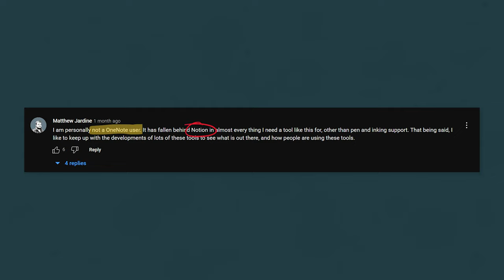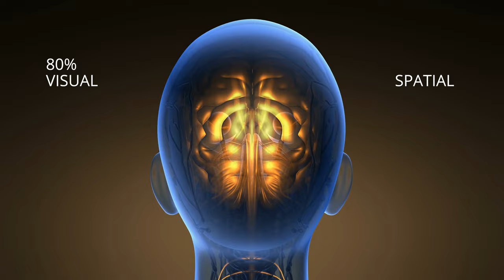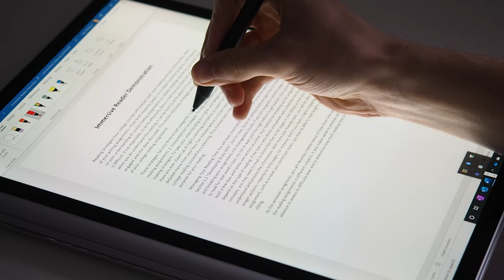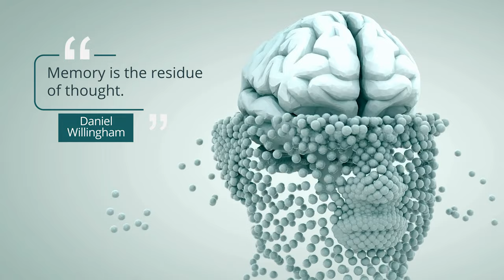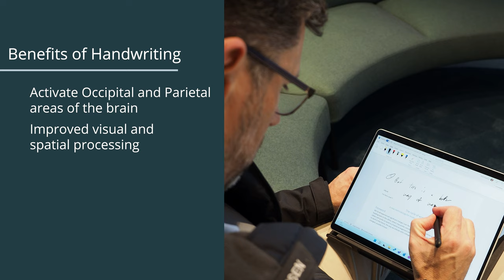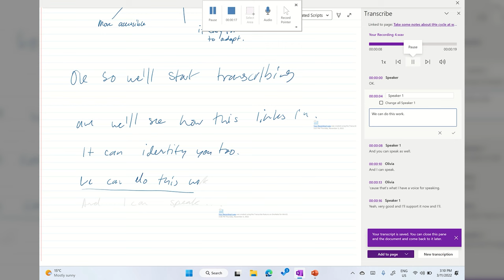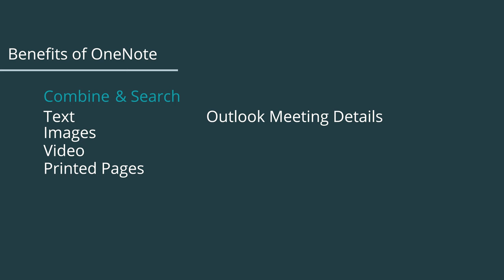OneNote ≠ Obsidian, Notion, Markdown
It seems that there are many fans of Markdown note taking. But OneNote is not a markdown tool. In this video we will discuss why OneNote is not a markdown tool, and never should be. We'll also cover why OneNote - after 20 years, is still superior to Obsidian, Notion and other tools that require you to type your notes.

~---~ Contact ASI Solutions ~---~
Are you ready to do more with your device? Talk to the Digital Skills team at ASI Solutions to see how a Technology Coach can help you and your team to achieve more today.